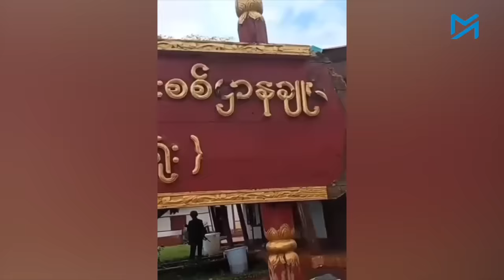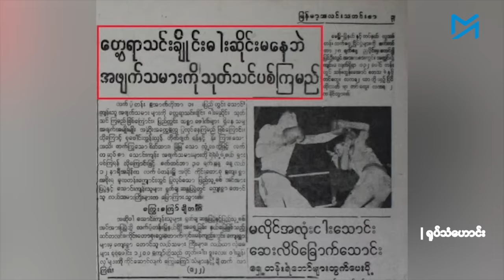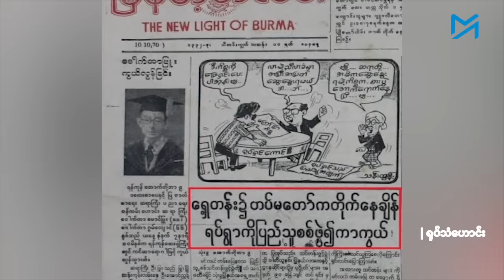မင်းအောင်လှိုင်ရဲ့ ပြည်သူ့လုံခြုံရေးစနစ် ဘာလဲ၊ ဘယ်လဲ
စစ်ခေါင်းဆောင် မင်းအောင်လှိုင်သည် အာဏာရမ္မက်တွင် လောင်မြိုက်နေပြီဖြစ်ပြီး၊ ထိုရမ္မက် အားပြင်းပြင်း လောင်ကျွမ်းစေရန် လောင်စာများကိုသာ ထပ်ခါတလဲလဲ ရှာဖွေနေပြီ ဖြစ်သည်။ “ပြည်သူ့လုံခြုံရေးစနစ်” သည် ၎င်း၏အာဏာရမ္မက်ကို အစွမ်းကုန်လောင်မြိုက်ရန် လုပ်ဆောင်နေခြင်း ဖြစ်သည်။

ပြည်သူ့လုံခြုံရေးစနစ်ဆိုသည်မှာ လွတ်လပ်ရေးရချိန်ကတည်းက ပေါ်ပေါက်ခဲ့သော ပြည်တွင်းစစ်တစ်လျှောက်လုံး စစ်တပ်ကျင့်သုံးခဲ့သော “သောင်းကျန်းသူနှိမ်နင်းရေး ပြည်သူ့စစ်မဟာဗျူဟာ” ဆိုသည့် အတွေးအခေါ်နှင့် နည်းလမ်းများမှ ဆင်းသက်လာခြင်းလည်း ဖြစ်သည်။

နိုင်ငံအနှံ့ မြို့ရွာများအားလုံးတွင် ပြည်သူအချင်းချင်း ပိုမိုသွေးချောင်းစီး သတ်ဖြတ်ရမည့် မင်းအောင်လှိုင်၏ ထိုအစီအမံကို ပြည်သူများက နည်းလမ်းပေါင်းစုံဖြင့် ဟန့်တားရိုက်ချိုးပစ်ရန် အရေးကြီးသော အချိန်ရောက်လာပြီ ဖြစ်သည်။

သတင်းသုံးသပ်ချက် - သုတဇော်
တင်ဆက် - မြတ်ကြီး